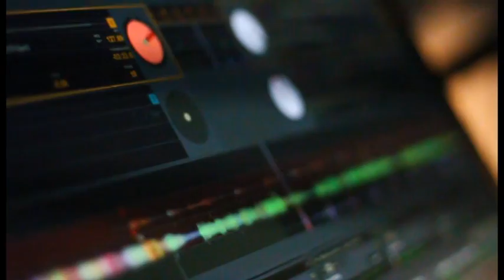Löhr wird SICHTBAR - BIGGEST PARTY IN TOWN! @ LÖHR Automobile 17.11.2012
Anbei das offizielle Video von der Veranstaltung "Löhr wird SICHTBAR" vom 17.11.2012 in Bad Neuenahr-Ahrweiler.

Powered by: Volkswagen | Löhr Automobile | SICHTBAR | RW-Media GbR | AW-Showtechnik